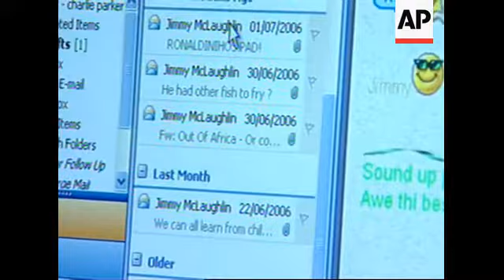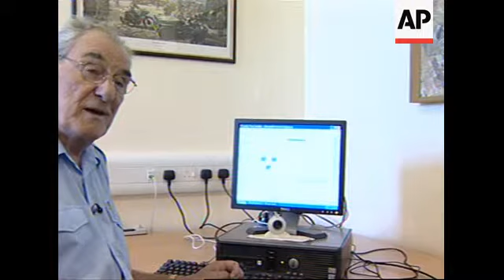Chelsea pensioners get internet cafe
1. Various of Chelsea pensioners in traditional red coats, known as 'scarlets' in hospital grounds
2. Interior of new cyber-cafe
3. Various of pensioners using computers
4. SOUNDBITE (English) Brigadier David Radcliffe, Royal Hospital Chelsea:
"When I wrote to all the pensioners telling them about this project, I had eighty who wanted to do the course and sadly we only had room for about thirty. So I have a waiting list of people that want to join the band of internet surfers.  And the course itself has generated a lot of interest and people are now helping each other and we are beginning to create a spirit of getting to know the computers and getting involved and have a go."
5. Various of pensioners using computers
6. Close up computer screen
7. SOUNDBITE (English) Graham Palmer, Intel's UK and Ireland manager:
"It really began through working with Age Concern (charity for elderly people) in the UK and working with different communities in the UK and we approached the Royal Chelsea Hospital, they were very progressive in their thinking of terms of the use of technology and were delighted to work with us to allow us to come in and increase the number of computers that were available for the in-pensioners.  As we have seen with the data since the start of the internet cafes back in November (2005) that the number of people using  online access has risen from around ten hours a month to over five hundred hours a month, so it has been very well accepted within the hospital."
8. Pensioners walking in colonnade
9. SOUNDBITE (English) John Carbis, Chelsea in-pensioner:
"It has made life so much more interesting that I can actually go onto the web, put any old thing into the browser and then open up a whole new world.  The latest one is Google Earth and that is brilliant, it really is because you can almost pinpoint where you actually lived and it has opened up a whole new avenue for me."
10. Pensioners using the cyber cafe
11. SOUNDBITE (English) Michael Murphy, Chelsea in-pensioner:
"Well normally I just use it (the cyber cafe) for internet, internet shopping and things like that, probably use it once a week.  I also nip up there and have contact with my friends, update photographs and all that sort of thing."
12. Pensioner walking in colonnade
13. SOUNDBITE (English) Brigadier David Radcliffe, Royal Hospital Chelsea:
"Well as a result of the success with Intel I have purchased some more computers so we now have six (computers) in each cafe, so that's twelve.  We have got scanners, we've got webcams and  what I want to do when we have done the next course is to expand and use wireless technology, perhaps broadband through electricity so that some pensioners when they have reached a certain standard can retire to their berth (room) and do their more private types of work on a computer."
14. Row of historic canons, sundial in foreground
15. Exterior of Royal Hospital Chelsea
LEAD IN
The Royal Hospital Chelsea, a 17th century building home to the distinctive red-clad Chelsea pensioners, has entered the 21st Century.
The hospital has recently opened two cyber-cafes kitted out with computers, scanners and webcams -- and they are proving very popular with the residents.
STORYLINE
Royal Hospital Chelsea was founded in 1692 to look after army veterans.
300 pensioners currently live at the hospital - all of them are over the age of 65 and many of them are widowers.
Pensioners living in the Royal Hospital are known as 'in-pensioners' and wear traditional uniforms including a distinctive red coat known as the 'scarlet.'